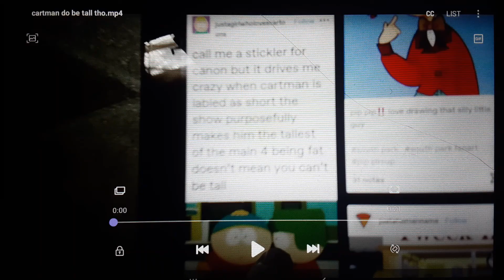cartman is tall | south park skit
just randomly stumbling on tumblr one day and found this post
south park belongs to Matt Stone and Trey Parker
have a nice day/afternoon/night!

south park
Stan kyle cartman kenny
Eric Cartman tall
tumblr memes
fandom memes
funny cartman